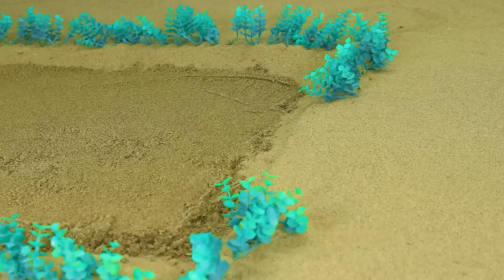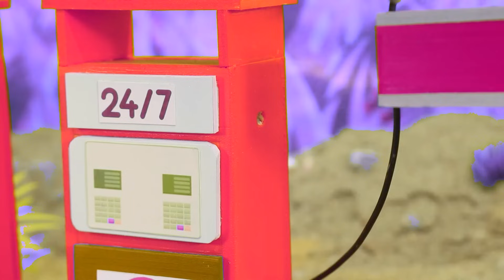Diy tractor making excavator-tunnel drilling machine #3 | diy Parle-G Loading truck